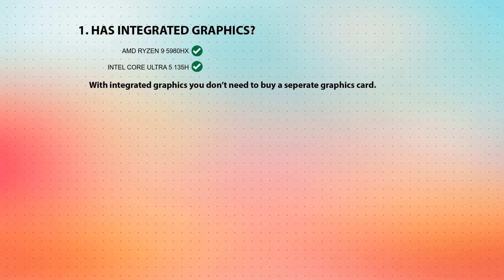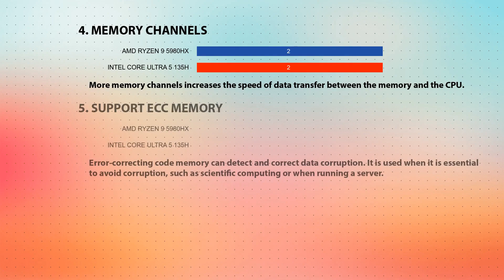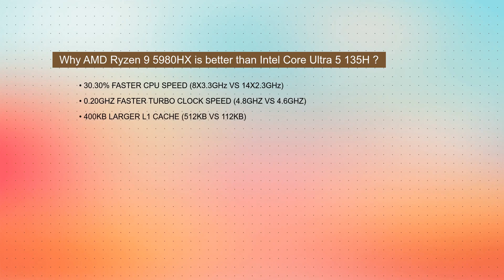AMD Ryzen 9 5980HX vs INTEL Core Ultra 5 135H Technical Comparison